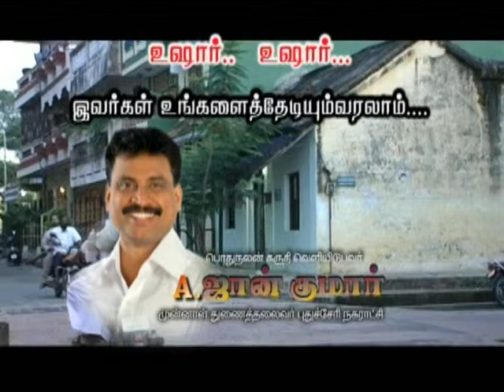JOHNKUMAR CONCEPT CELL THIEF.mp4